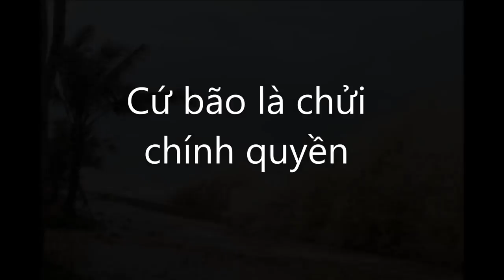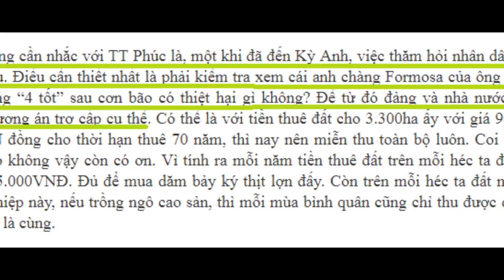Truyền thông zân chủ: Cứ có bão là chửi chính quyền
Những kẻ nhân danh nhân dân này luôn tận dụng mọi thứ để có cớ dùng bàn phím chửi chính quyền cho hả dạ, kể cả khi bão lũ, thay vì thể hiện trách nhiệm với xã hội để chứng tỏ lòng yêu nước thì đó lại là cơ hội để họ CHỬI